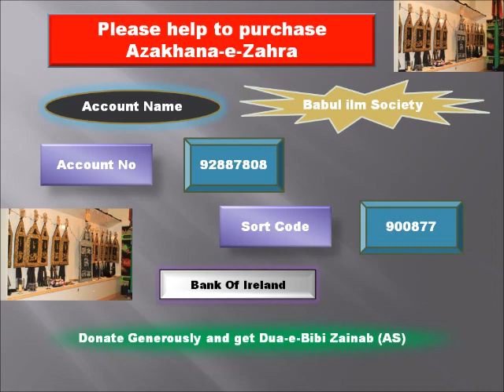Bibi Zahra ye dua hai by ali and ayan @Azakhana-e-Zahra, Dublin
During the Majlis in Azakhana-e-Zahra, Dublin, Ireland the 2 kids Ali & Ayan read Bibi Zahra ye dua hai. May ALLAH give ajar to not only to these Kid but also the parents who have this wonderful Islamic environment at home that they have this Hub of Ahliabait (AS).